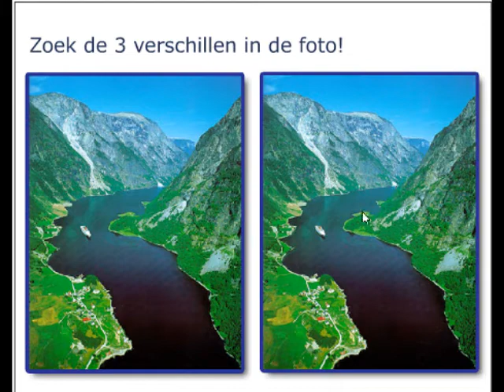Massive Scary Pop Up Flash Game 07 - Spot The Different Picture